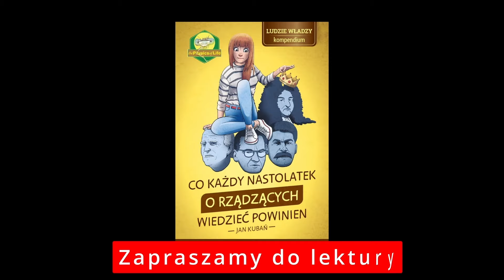464 Etatyzm jak z nim walczyć? Rozmowa z Tomaszem J. Ulatowskim o książce "Etatyzm i podobne zarazy"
Dzisiaj Jan Kubań rozmawia z Tomaszem J. Ulatowskim autorem książki  "Etatyzm i podobne zarazy"

⭐⭐⭐ Spis treści: ⭐⭐⭐
00:00 Smaczki
00:45 Przedstawienie Tomasza J. Ulatowskiego
03:00 Dlaczego książka "Etatyzm i podobne zarazy" jest ważna społecznie
04:08 Dlaczego książka nosi taki tytuł?
16:18 Boczne gałązki etatyzmu
18:15 Czy się różni interwencjonizm od etatyzmu
22:00 Dołęga Mostowicz powinien dostać Nobla! Skąd się bierze etatyzm?
30:00 Dlaczego ludzie oddają się w ręce państwa?
37:00 Optymalny poziom podatków wg Jarosława Romańczuka
38:10 Jak Tomasz podchodzi do pisania książki
42:27 Czy państwowiec to patriota?
45:20 Co wyróżnia autorów piszących dla PAFERE
46:18 Na czym polega suwerenność fiskalna Szwajcarii?
47:48 Symbolika okładki oparta o symbolikę Banksy'ego
50:02 Kończymy

Prawda jest taka, że rozproszonej i opuszczonej populacji po prostu brakuje zasobów umysłowych, aby oprzeć się własnemu zniewoleniu.

Nie ma większych niewolników niż ludzie, którzy uważają się za wolnych, choć nimi nie są.
Johann Wolfgang Goethe

niezależnego od władzy, prywatnego kapitału i bogacące się społeczeństwo to dwa najgorsze koszmary każdego autokraty.
                                                                                                                                 Mikołaj Pisarski

inflacjonizm jest nieodłączną częścią imperializmu, militaryzmu, protekcjonizmu, etatyzmu i socjalizmu.
                                                                                                                                 Mikołaj Pisarski

Ludzie Epoki Telewizyjnej nie widzą świata takim jaki jest,tylko takim jakim im go pokażą na szklanym ekranie.
                                                                                                                       Janusz Korwin-Mikke

Nic tak definitywnie nie udowadnia umiejętności w zakresie zarządzania innymi, jak to, w jaki sposób na co dzień ktoś kieruje sobą
                                                                                                                                 Thomas J. Watson

Jeśli menedżer nie dba zbytnio o prawdę w sprawach drobnych, nie można mu ufać w sprawach istotnych.
                                                                                                                                 Albert Einstein

Jeśli będziecie szukać tylko posłuszeństwa, to zgromadzicie wokół siebie samych durniów.
                                                                                                                                 Empedokles z Agrygentu

Nie ma nic łatwiejszego niż być zajętym i nic trudniejszego niż być efektywnym.
                                                                                                                                 Alec Mackenzie

Nie lekceważcie drobnostek, ponieważ od drobnostek zależy doskonałość, a doskonałość nie jest drobnostką
                                                                                                                                 Michał Anioł Buonarotti